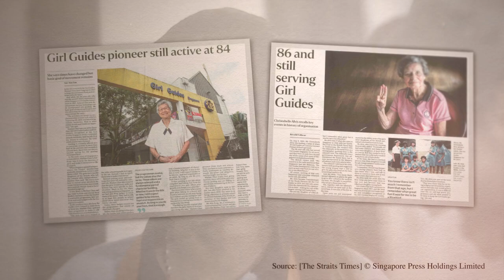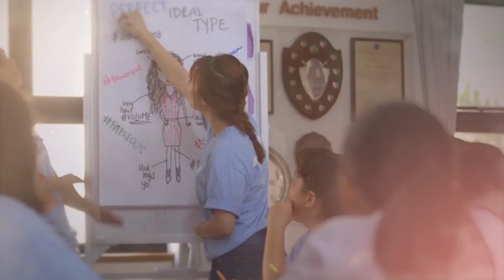Simorrah - Voice Over for Singapore Girl Guides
Girl Guides Singapore   - Her Story 2019
Simorrah did the Voice over for this video.